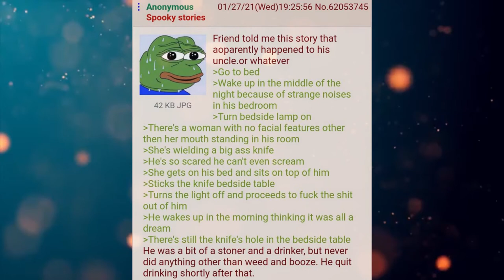Spooky Greentext Stories: The Faceless Woman (/x/)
Was it real?

Current Patreons:
Joshua Vreeland
James Erb
Evan Summers
Daniel Gartin
Jeromy Carmickle
Jeffrey hedlund
RUBEN
Tanner Ryan Jollet
Dan Chadwick
Dionysus
Jason Pearson
Wolflet
John J Riggan
Joel Nikula
Erick Jaquez
Elitedrone
Weston Simmons
Mario Colon
Stephen Dower
Jonas Grundstrﾃｶm
Joey Bates
Brennan Robertson
michael lee
laurine manigat
Elim Tevir
Alexander Michael Fraser
Micky
Thee_ Number_Six
Raymond Demara
Christopher Heredia
Maze Zy
David Arva
Logan Herron
John Weaver
Malovich
Silvan Fricker
Mr. Karlsson
Manuel Garcia Soto
Jonathon Chasteler
Cloodden
genomephilanthropist
boone stover
Dustin Tijerina
Thobias ﾃ･man
Nicholas Johnson
C Fern
TheBadassForunnerElite
John Arians
eistee9683 .
SCP-49730
Jeff Kaiser
Alex Corl
Jess Hobart
Purple Magi
Matthew
Mr. NoNameA2601
Vengrov
Andre Tolmich
Dexxuleed
Ross Warden
Jason
Blighty
saber154
Cameron
Felipe Agudelo
juan ruvalcaba
Davin Smith
chaoticPopo
Possibly Here For Plot
Sapient_table
Vanopolis
Mﾄｫonikoi
chzoe warford
Andrid9
daniel john gerhart
Mr.Monical
Kimball Boyd
but span
Shaun Jacobs
Enterprise
Tradainian
Quakes
Peter Crane
daniel mayo
Adrian Iwaﾅгki
Joshua brown
Dopamine Coma
Carl
Rusty Shackleford
Logan Jacobsen
Tech Priest Toaster
Thirteenth Angel
James Gregory
Drakos
chaosdays
john
Yahsho Jinn
Chris Hogg
JordKriger
Nathaniel Krauss
Namel909
Devara Saira
Sturlaugur Arnar Kristinsson
Michael Morse
Nick Devor
Mitchell Taylor
PATRICK JAN JOSUA DAVIDSEN
Imp erishable
dioriteigneous
NightVision
Nathan west
matthew baker
Danger N00dle
DragenDragoon
Corbin Mcneill
nick davie
OTTO DBS Gaming
Danial Zujkowski
Dalmenuis
eyes downfield
king vice
Barrage balloon
Roy Nicolaysen
Merlin Morgan
DebautcheryDecanter
julekule
Dragonking
Jonathan Torrez
Riokan
Juliano De Luca
Brice Abbott
Arin Storm
Logan Kuhlman
CLOROX D VIKING
Wln424
Viridity one
ShadaePrajschet
jordan simmons
Joey
iamblt
some wierd guy
Chandler Riley
Thomas Panis
John Meek
turnip hunter
shadow sword001
joshua stone
Jim Flint
koollman
Dank Matter
Alex Farmer